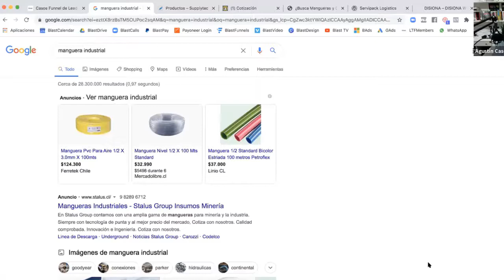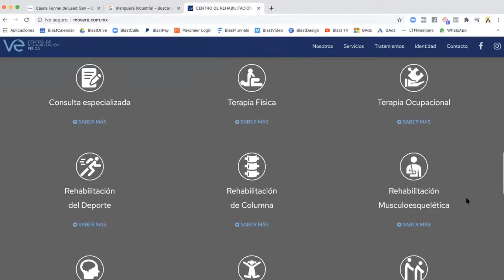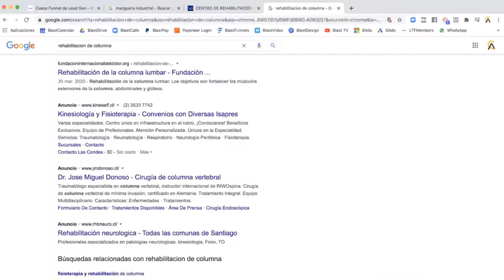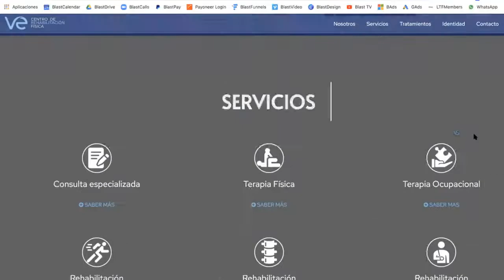Estrategia de Marketing Digital para Negocios de Salud.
En este video revisaremos en detalle la Estrategia de Marketing Digital que aplica para Negocios y Centros de Salud.

👉 Si quieres emprender SIN EXCUSAS y con un MÉTODO PROBADO una y otra vez, NO solo por mi, sino por CIENTOS de Emprendedores Digitales, entonces visita el siguiente link ahora y TOMA ACCIÓN